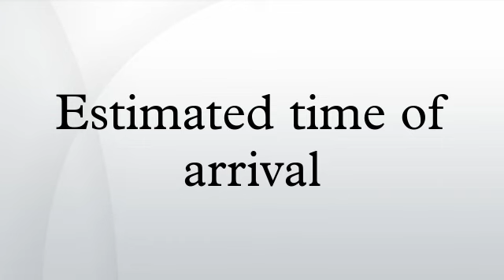Estimated time of arrival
The estimated time of arrival or ETA is a measure of when a ship, vehicle, aircraft, cargo, emergency service or computer file is expected to arrive at a certain place. One of the more common uses is in public transportation where the movements of trains, buses, airplanes and the like can be used to generate estimated times of arrival depending on either a static timetable or through measurements on traffic intensity. In this respect, the phrase or its abbreviation is often paired with its complement, "estimated time of departure" or "ETD", to indicate the expected start time of a particular journey. This information is often conveyed to a passenger information system as part of the core functionality of intelligent transportation systems.
For example, a certain flight may have a calculated ETA based on the speed by which it has covered the distance traveled so far. The remaining distance is divided by the speed previously measured to roughly estimate the arrival time. This particular method does not take into account any unexpected events which may occur on the way to the flight's destination.